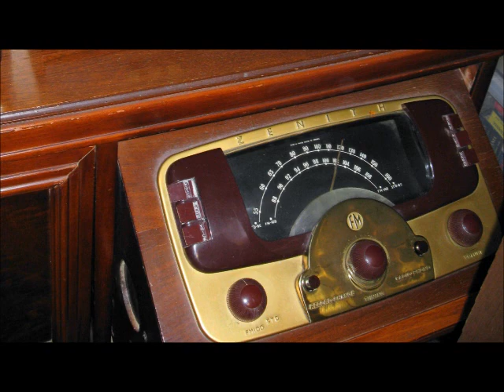Benny Goodman - Honeysuckle Rose at Carnegie Hall 1938 playing on 1948 Zenith Console Radio.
Benny Goodman - "Honeysuckle Rose" concert version at Carnegie Hall from 1938 playing on Zenith model 9H988R AM/FM Vacuum Tube Console Radio from cassette tape. Recorded with microphone placed about 15 inches away from the radio speaker and this radio works very well for being in original 1948 electronics condition.